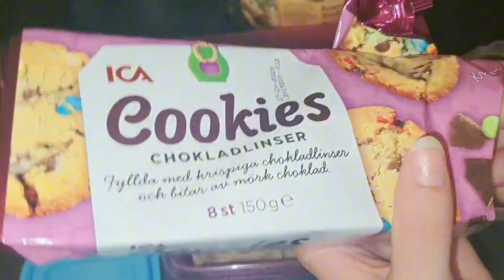افکار لانش بوكس سهلة وسريعة للمدرسة | سلسلة العودة الى المدرسة 2024- 2025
افكار لعمل لانش بوكس Lunch box ideas

اذا كنت جديد في القناة..!!!
مرحباً بك :)
تعريف بسيط عني 🤏

اسمي إيناس فتحت القناة بهدف التسلية والسفر والمغامرة والاكتشاف.
احب العاب الفيديو، السفر، الضحك والمغامرات
فيديوهاتي متنوعة تحديات ،تجارب وقصص واشياء كثيرة !  اتمنى ان اكون سبب من اسباب البسمة ع وجوهكم وكمان بحاول خليكم تستمتعو بوقت فراغكم
متابعيني هم عائلتي بحبكن يا احلى عيلة 💕